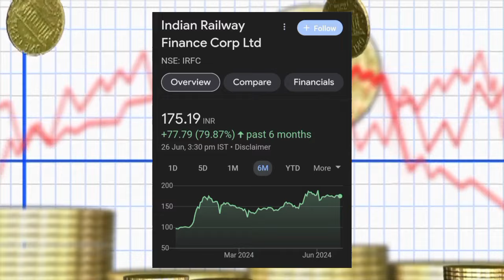IRFC SHARE LATEST NEWS | IRFC SHARE LATEST NEWS TODAY | IRFC HOLD OR SELL ? IRFC SHARE TARGET |Ep.27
zee business
et now swadesh
anil singhvi best pick
cnbc awaaz
irfc latest news,irfc share
irfc sahre latest news today
irfc news,irfc share analysis
irfc share ofs news
irfc share buy or not
irfc share latest coverage
indian railway finance share news